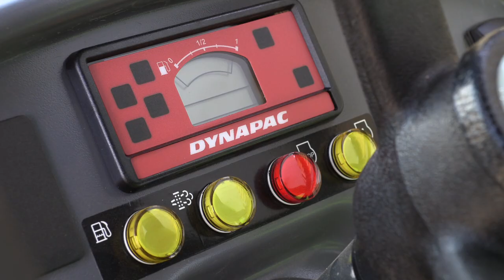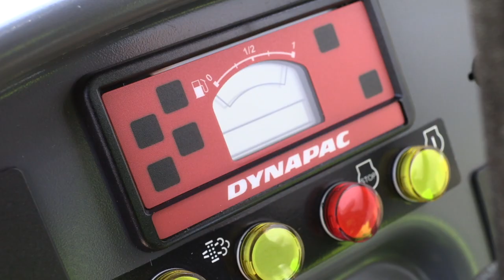Dynapac CA1300-1400 Quick Start Up Guide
This movie will quickly guide you through the Start Up procedure - before doing so, read the Operation & Maintenance Manual to find full description of each step.

Always read the Safety Manual before operating a Compaction Roller.

The master switch is located on the right side of the operator platform. Turn the key to the On position. The roller is now supplied with power.

Adjust the operator's seat so that the position is comfortable and so that the controls are within easy reach.

- Length adjustment
- Weight adjustment
- Back support angle

Ensure that the parking brake is definitely switched on.

Pull out the emergency stop.

Turn the switch to position 1.

Check that the warning lamps in the warning panel come on.

Always wear the seat belt provided and wear a protective helmet.

Before starting, make sure that the view forwards and backwards is unobstructed.

The rear view mirrors should be adjusted for a good rear view.

Set the forward/reverse lever in neutral. The engine can only be started when the lever is in neutral.

Turn the vibration switch to the Off position. In the event of high external temperature, set the speed control in idling position: Low.

Turn the switch to position 2.

When the glow lamp goes off, turn the starter switch to position 3.

Check while warming the engine that the warning lamps for the oil pressure and charging go out.

The warning lamp for the parking brake should remain on.

Set the speed control in working position: High or Eco.

Check that the steering is working correctly by turning the steering wheel once to the right and once to the left while the roller is stationary.

Drive the roller slowly forward. Hold the steering wheel firmly and brace yourself for a sudden stop.

Press the emergency stop. The roller will stop abruptly and the engine will be switched off.

Restart the engine.

Activation/deactivation of the vibration is selected with the switch.

The operator must activate the vibration via the switch on the underside of the forward/reverse handle.

The roller is now ready for operation.